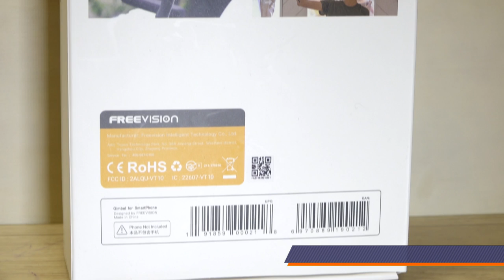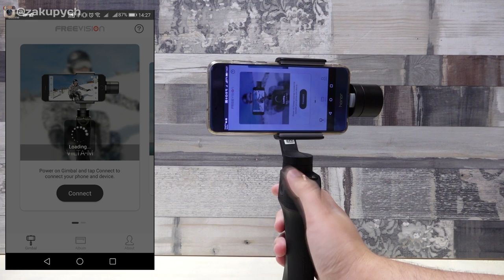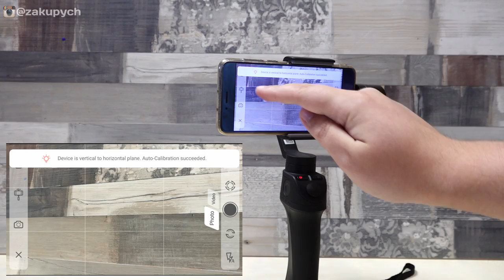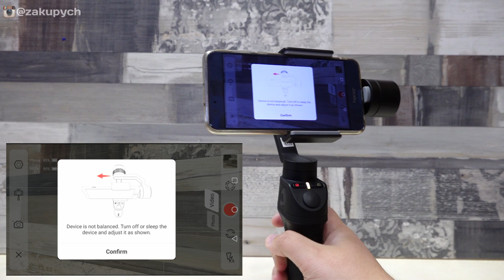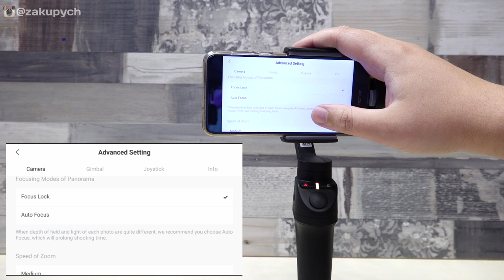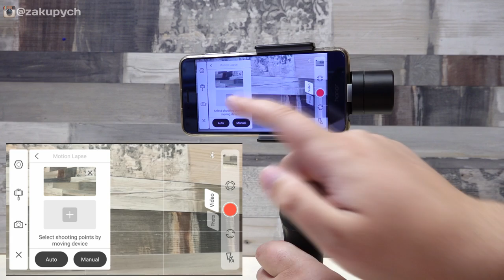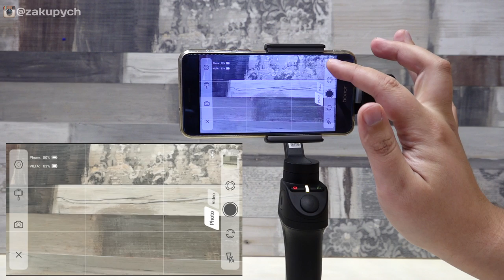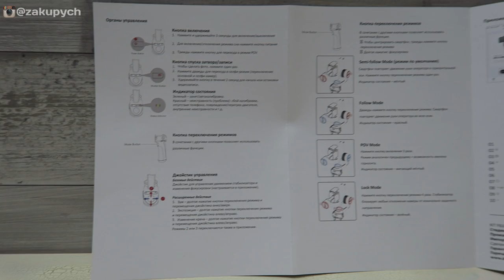ИЗИ КЛИП НА ТЕЛЕФОН ЗА 5 МИНУТ / Freevision Vilta M стабилизатор для смартфона ДаДжет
Vilta M – это ручной электронный стабилизатор для смартфона, помогающий снимать видеоролики в движении, панорамные фото профессионального уровня, фото с длинной выдержкой и многое другое. Удобное приложение и расширенные возможности создания фото- и видеоконтента вкупе с прочным и достаточно легким корпусом делают Vilta M отличным инструментом для профессиональной и любительской съемки.